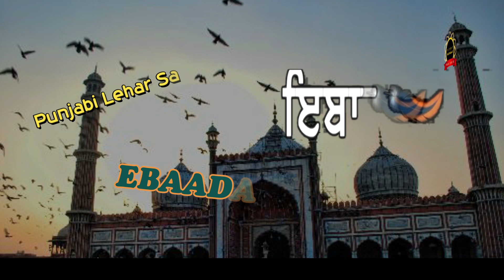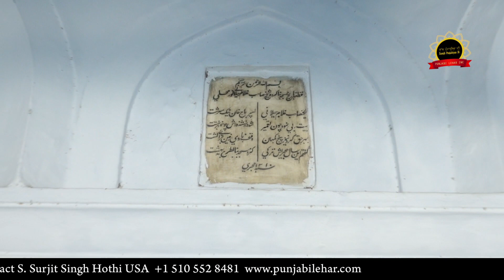Jama Masjid Khan-gaah (Nurmahal)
shares video conversations of people
who had witnessed the 1947 partition of Punjab and tries to convey the
message of peace and harmony. The views and opinions expressed by people
are their personal and do not Necessarily represent the opinion, policy or